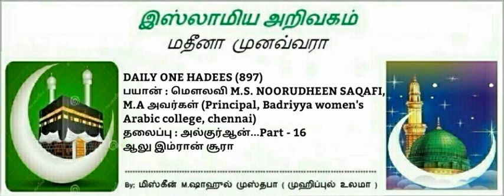897 - ஆலு இம்ரான் சூரா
DAILY ONE HADEES (897)
பயான் : மௌலவி M.S. NOORUDHEEN SAQAFI,
M.A அவர்கள் (Principal, Badriyya women's
Arabic college, chennai)
தலைப்பு : அல்குர்ஆன்...Part - 16
ஆலு இம்ரான் சூரா
(10.04).